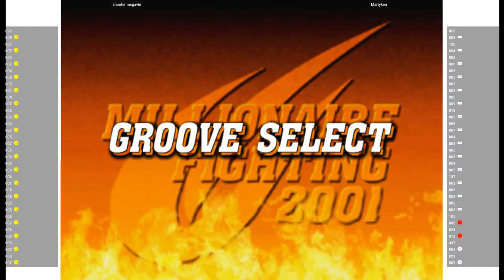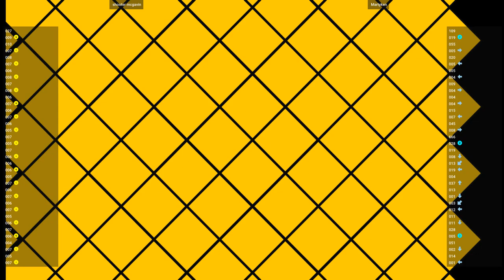CVS2 🕹 shooter mcgavin VS Martyken